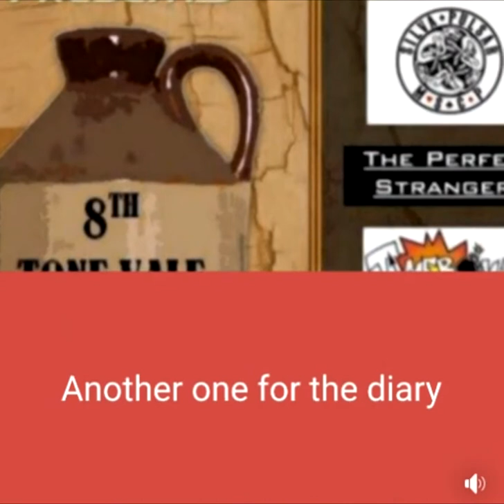Tone Valley Tea Rally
ACZZuk are proud to be asked to play on May 23rd 2020 at the 8th Tone Valley Tea Rally in Somerset TA9 3RH